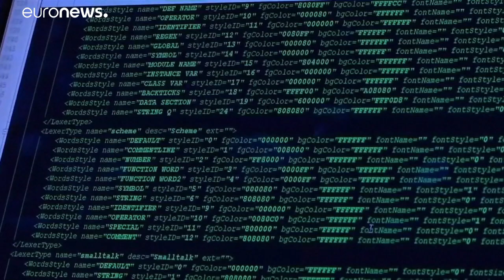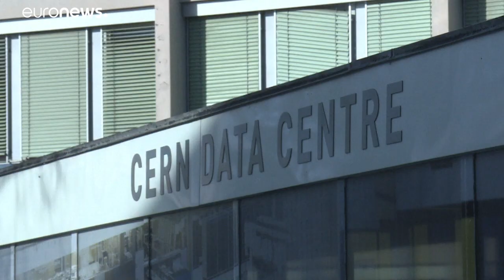30 عاما على اختراع "الويب"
قبل حوالي 30 عاما في شهر مارس، تمكن مهندس وعالم حواسيب بريطاني يعمل في أحد المختبرات بالقرب من جنيف، من اختراع برنامج للعلماء لمشاركة معلوماتهم، التي قد تساعد على تغيير الإنسانية.